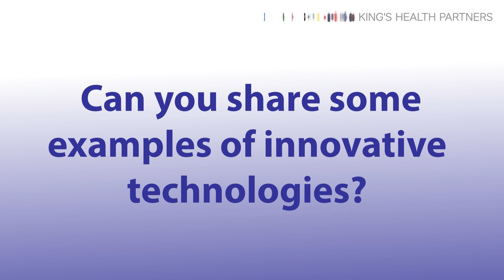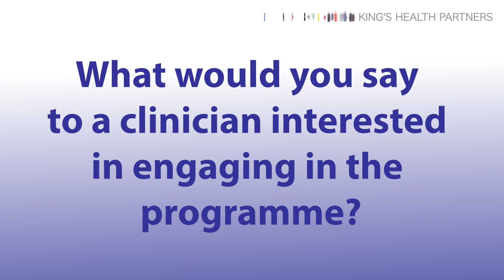An introduction to the Clinician Innovators Programme with Prof Prashant Jha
The King’s Health Partners Clinician Innovators Programme (CLIP) brings together clinicians and engineering students to design, develop and deliver affordable, innovative technologies to improve healthcare outcomes for patients locally and globally.

Co-founder of the programme: Prof Prashant Jha, Head of Affordable Medical Technologies at the School of Biomedical Engineering and Imaging Sciences and Professor of Health Innovations, Faculty of Life Sciences and Medicine, King’s College London, explains how this programme is supporting development of affordable, innovative healthcare solutions.